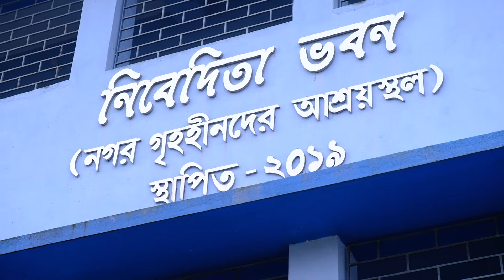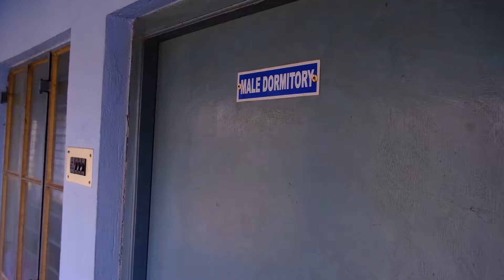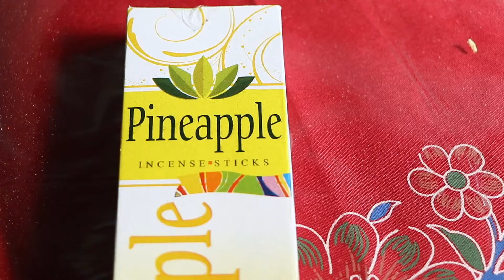Shelter For Urban Homeless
Director - Reshmi Bhakta
Photography - Amit Das
Editing - Amit Das
Script - Reshmi Bhakta
Vo- Reshmi & Amit
Thanks To
Rajpur-Sonarpur Municipality
Aastha Jadavpur